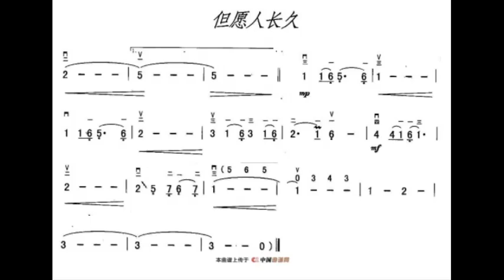但愿人长久/但願人長久 G调伴奏 Wish to live long - instrumental in G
谢谢光临！